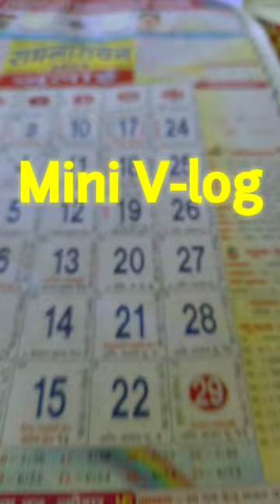happy hareli dosto